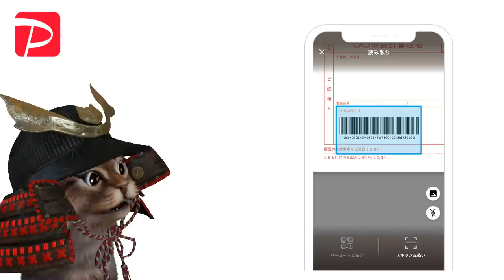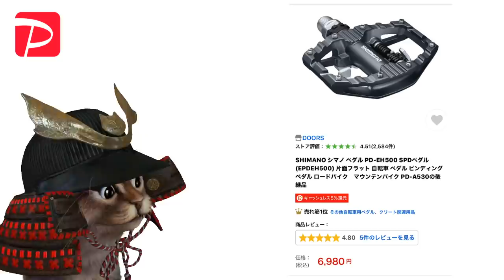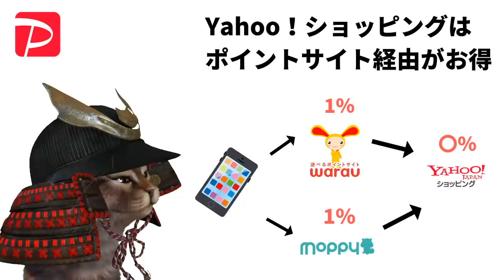今さら聞けないPayPayお得な使い方！PayPayの種類や有効的な活用方法を3つ紹介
【PR】 Yahoo！ショッピング利用するならポイントサイト経由を忘れずに↓

☆モッピー登録して300円ぶんゲット！(条件クリアで1000円ゲット)☆

☆WARAU(ワラウ)最大800円ぶんもらえるチャンス！☆

使用機材
マイク：Rode NT1A
キャプチャーボード：I-O DATA GV-USB3
オーディオインターフェース：YAMAHA AG03